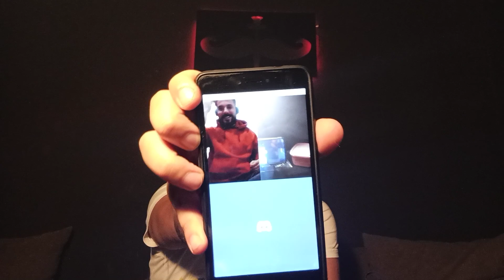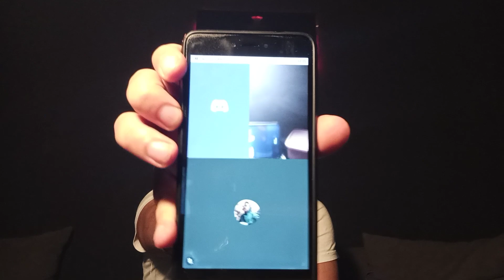Sahra Pişmiş Şeftali Nargile Tütünü Tadım Testi